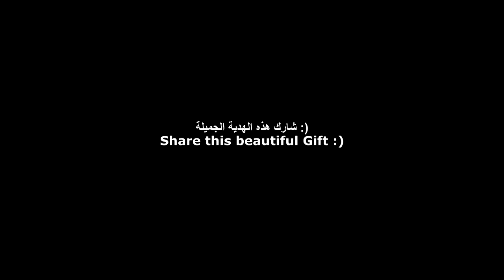Best Gift Ever